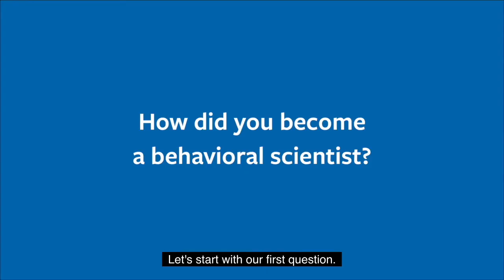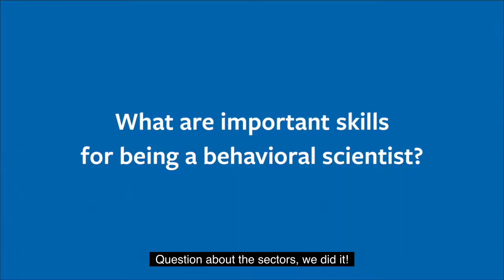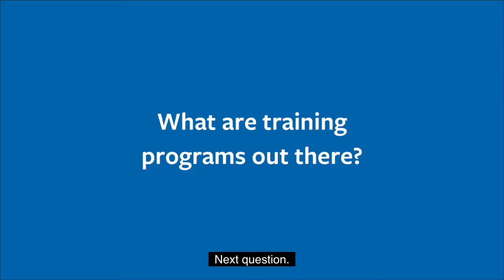How to Become a Behavioral Scientist: Ask Me Anything with Evelyn Gosnell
Irrational Labs Managing Director Evelyn Gosnell gets a lot of questions about her career path into behavioral science. Ever wondered how to become a behavioral scientist? You've come to the right place for answers!

Check out our article: 'How to Become a Behavioral Scientist' for more insight into starting a behavioral science career: